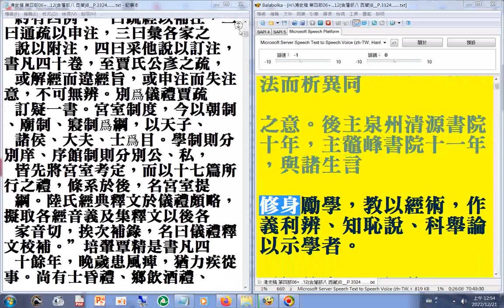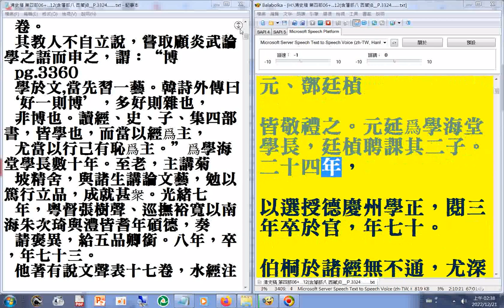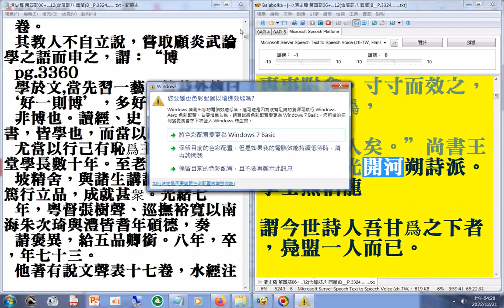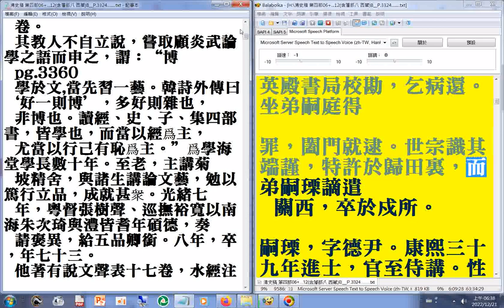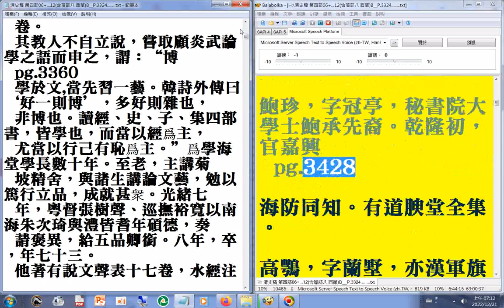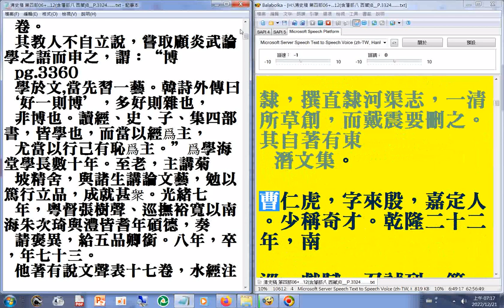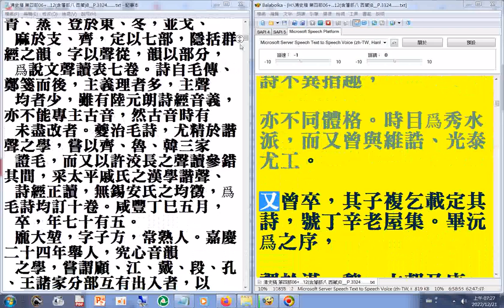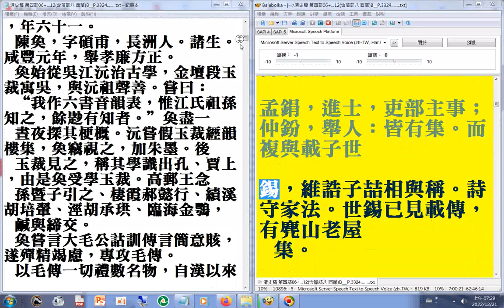第四部 08 p.3324....3432#二十六史全文逐字唸(使用電腦報讀程式#Balabolka朗讀逐字唸，部分破音字讀音有誤請見諒)_+瀏覽p.3324...3367